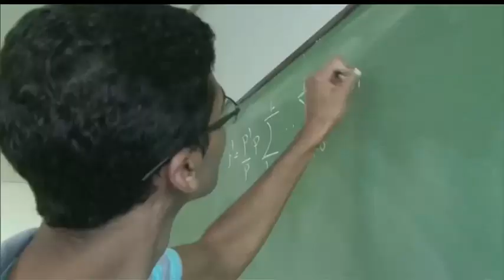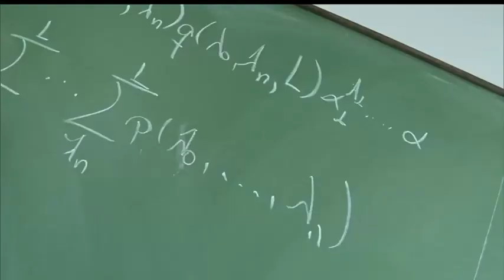Talento da Matemática inicia doutorado aos vinte e dois anos